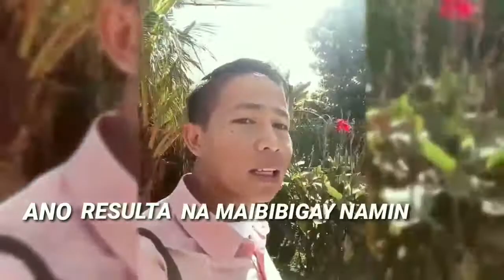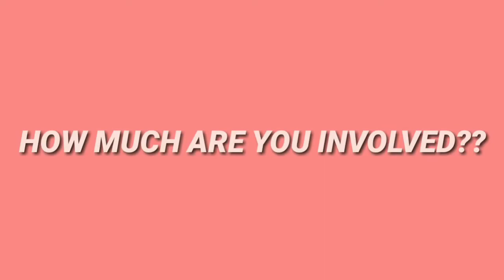South Company Area Presentation 2019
Area Leader - Sir Cris John Niesa